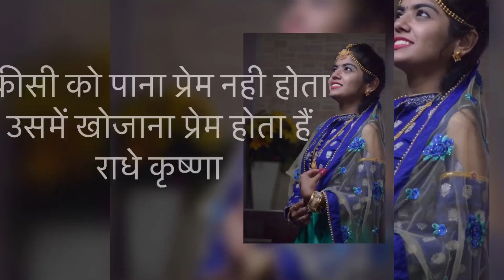रूसलेल्या राधा ला कृष्णा ने कसे मनवले vlog 22